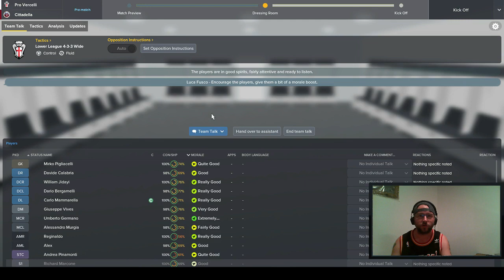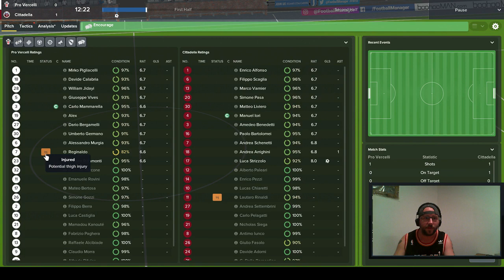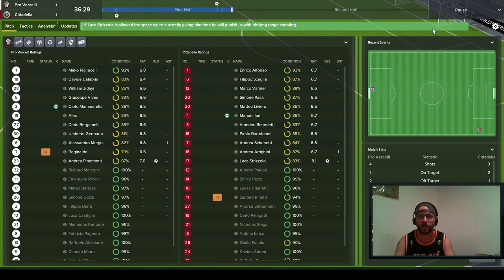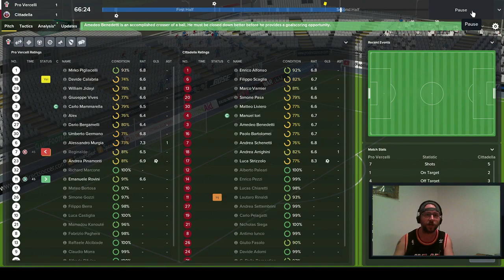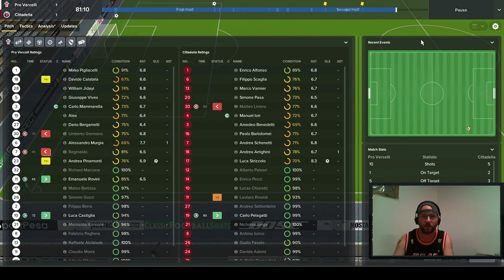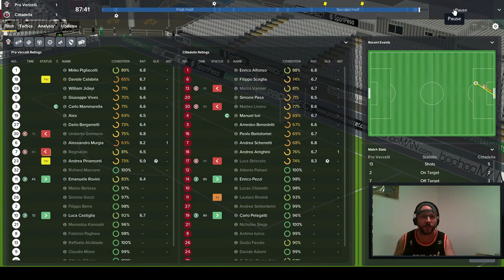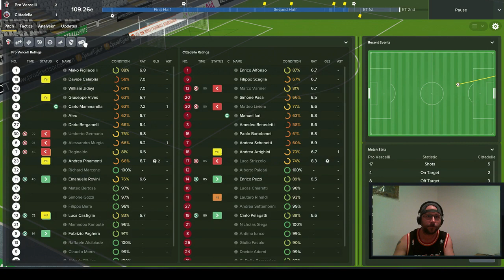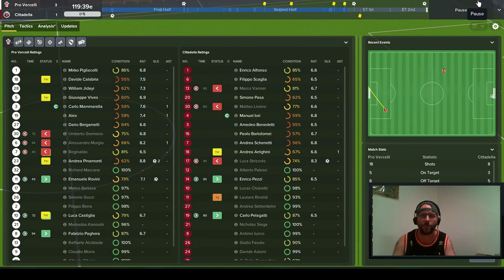FM18 - Pro Vercelli - The Hunt For The Scudetto Episode 2 (New signings and the 1st live com)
Welcome to my new series Pro Vercelli - The Hunt For The Scudetto.

Backstory:
From 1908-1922 Pro Vercilli won 7 Scudetti (Serie A titles.)
From 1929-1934 the italian legend Silvio Piola played at the club.
Today the stadium is named after him.

I want to bring this historic club back to the topflight of italian football. My main objectives is to win The Scudetto before 2022 to end the 100 year drought. We start out in Serie C/C, so the pressure is on from the get go to gain promotion. Join me and Pro Vercelli when we begin The Hunt For The Scudetto.

Episode 2
I am happy to present 4 new signings, 3 in on loan. Then Cittadella from Serie B makes a Coppa Italia visit to Silvio Piola, and we'll play our first competitive match.

Thanks to the city of Vercelli and everyone at the Pro Vercelli football club for a warm welcome.